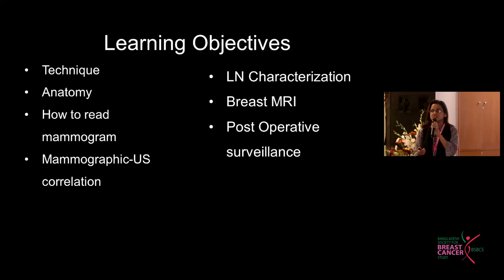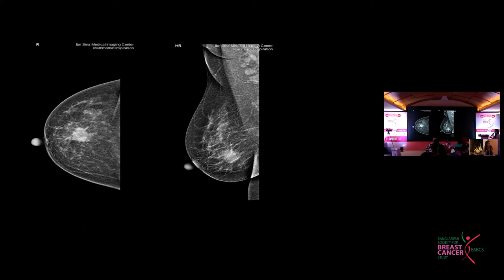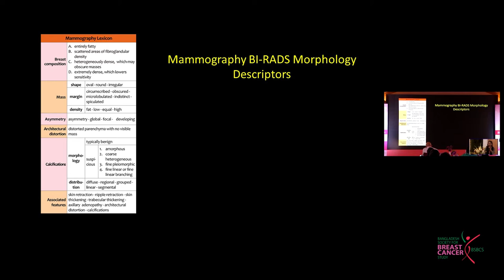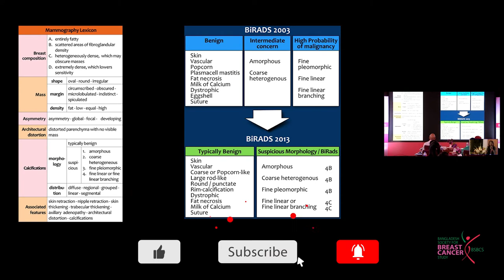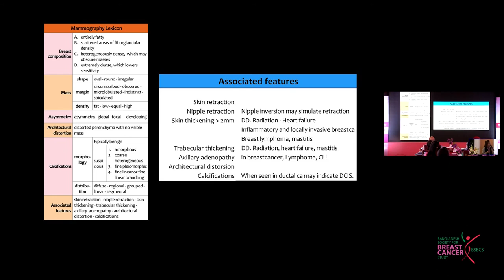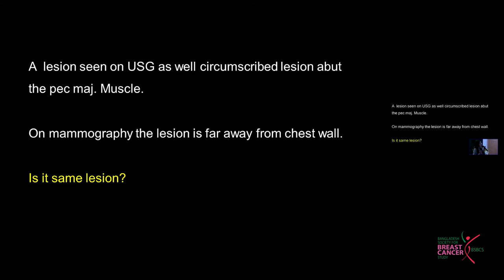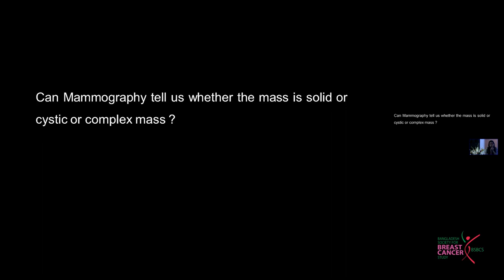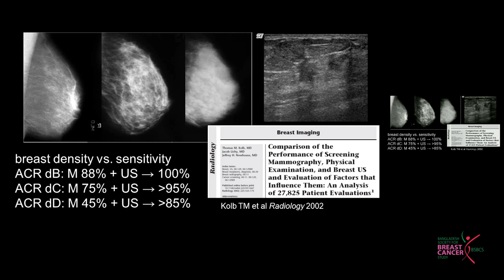Dr. Sharmin Akhtar Rupa | Presentation | 1st Breast Cancer Preceptorship Program | BSBCS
From the Initiative of BSBCS, We are going to organize the first preceptorship program on breast cancer in March 2021. Where local and foreign physicians will educate our future generations on breast cancer in the light of their experience.

Date: 4-5 March 2021  |  Thursday - Friday | BCDM, Savar, Bangladesh

Organized by -
Bangladesh Society for Breast Cancer Study (BSBCS)